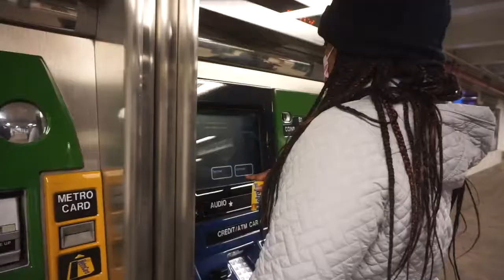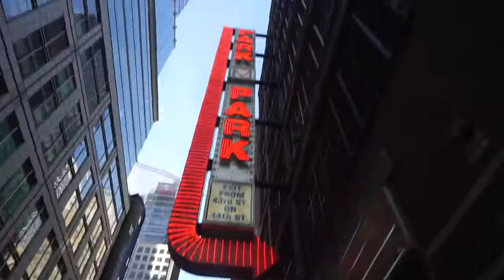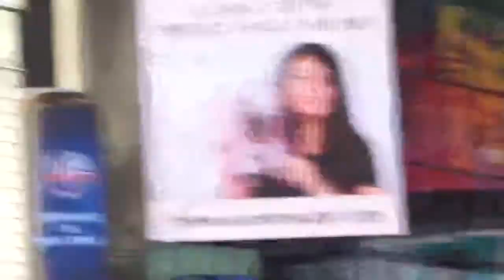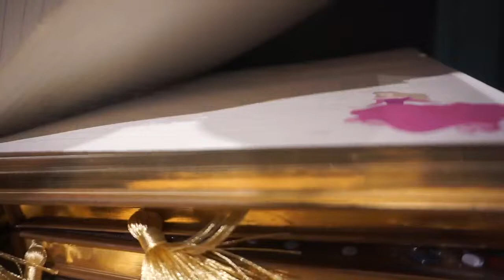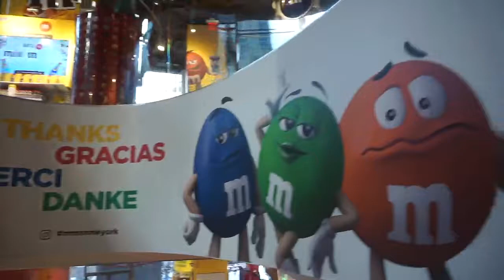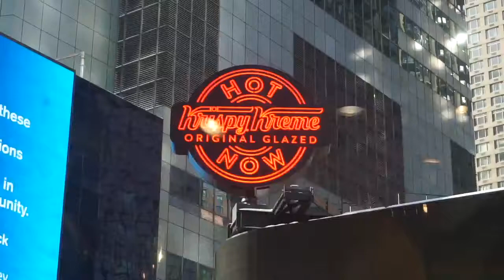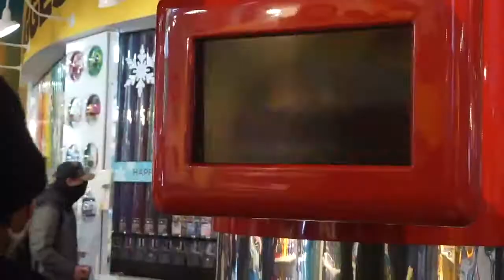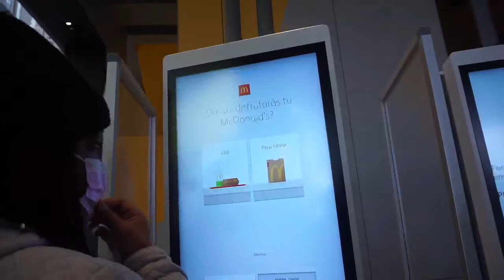Estuve por estos lugares de New York 🗽 Vlogmas día 19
Brecheros 👀
Este es el Vlogmas día 19 de 25 vídeos vlogs que subiré hasta navidad 🎄🎁
En esta ocasión estuve por algunos lugares de New York!

Musician: Rook1e